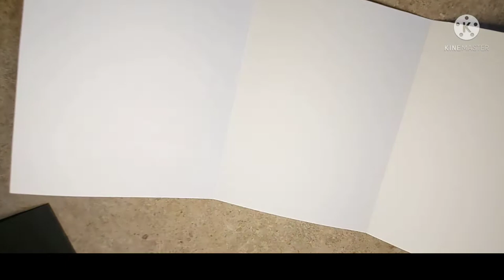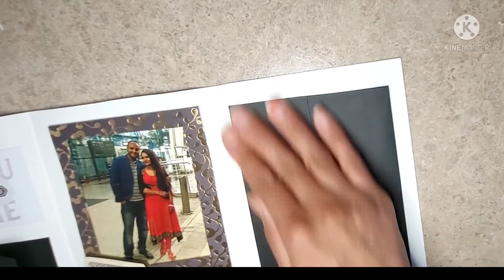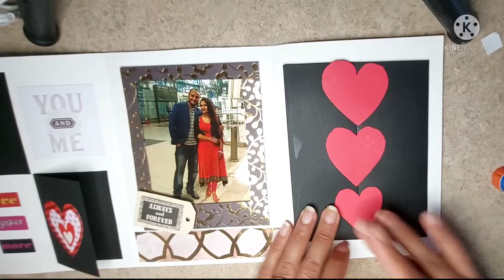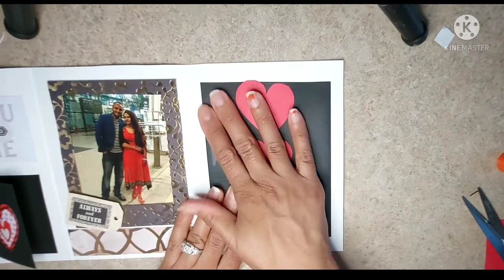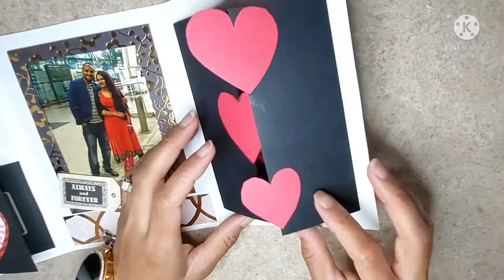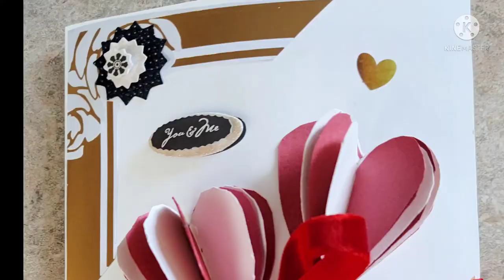HANDMADE ANNIVERSARY /BIRTHDAY CARD|DIY card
so this year we celebrate our 5th wedding anniversary, with my 3 year old son its so hard to get time and do things so, while he was napping i took a chance to make a handmade card for my husband.
as of every year i make a card for almost every occasion.this is the best cardin all the years he said.he loved it!

i hope you too can enjoy making this card for your loved one either birthday or anniversary or may be friendship.

go creative and customize it yourself with different color combination. if you do make your card please share it in comment box. i would love to see.

more links to my diy videos